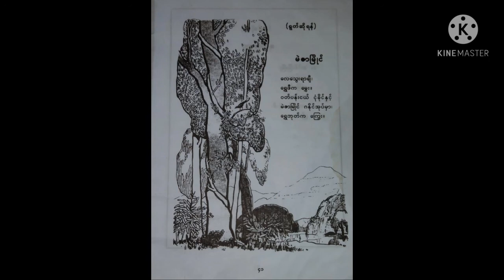Burmese class two texbook poem page no 41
Burmese class two texbook poem page no 41 about mea za myaing  by all Education in Rohingyalish watching video for thanks you so much